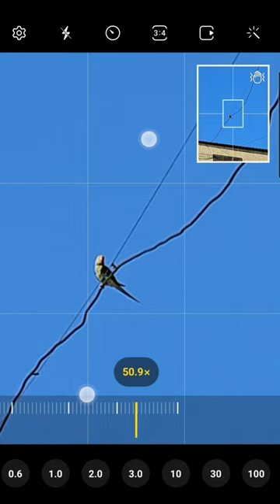Best benefit of 100x zoom test-Samsung s23 ultra.|Camera test.|Mobile photography.|Bird photography.